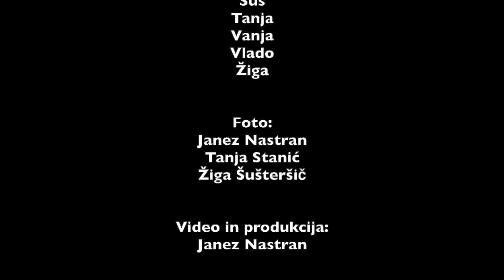2. tradicionalni Desant po Ljubljanici, 9. 10. 2022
Trasa:
Od Podpeči do Ljubljane, eni do Livade, eni nekoliko dlje. In nazaj.
Cca. 23 km vse skupaj.
Nazaj grede: “gor’ u breg”

4 morski kajaki
3 kanuji
En napihljiv kajak